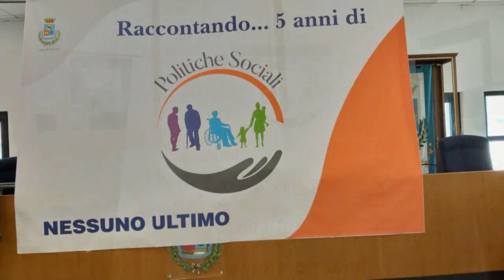Cingue anni di Politiche Sociali